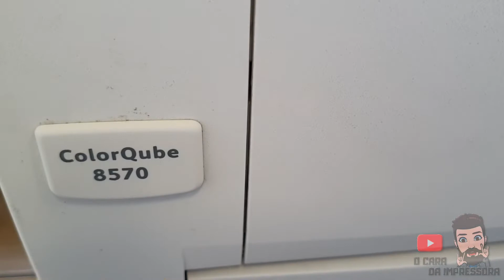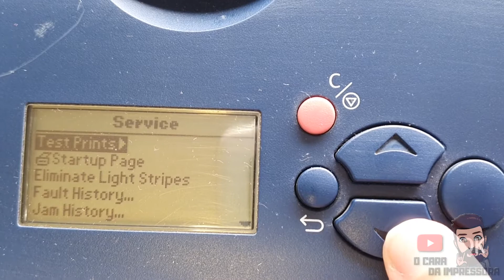Como acessar o Service Mode na impressora de Cera - ColorQube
No vídeo de hoje mostro como realizar o acesso ao modo de serviço na linha de impressoras ColorQube, no video utilizo a 8570